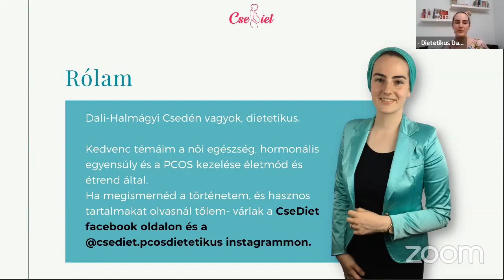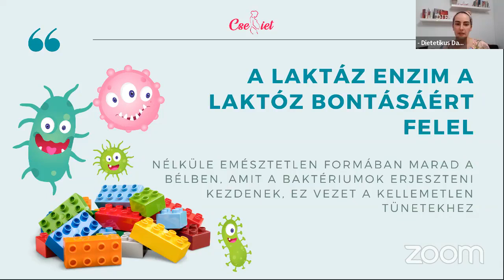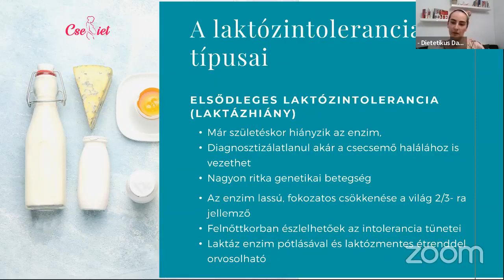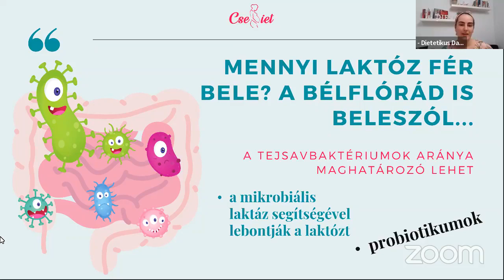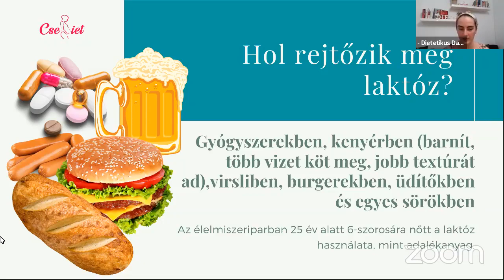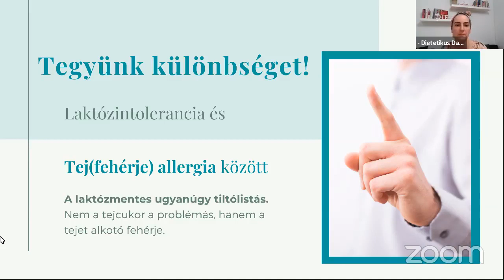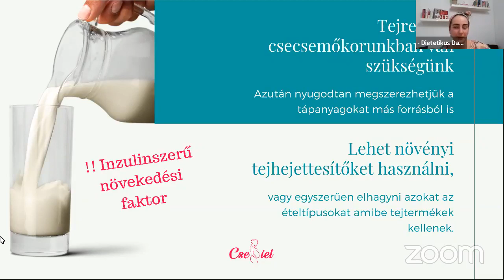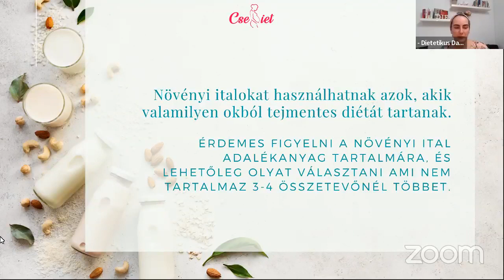ZEFI Emészhet ő klub Laktózintolerancia 20211209